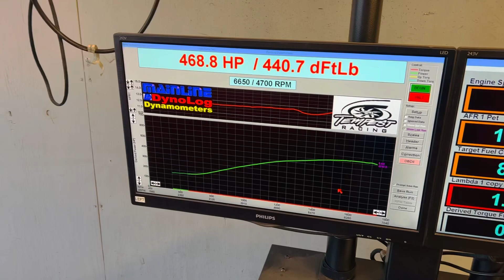MG Tuned Cammed 2014 Challenger SRT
Had the pleasure to work with Fitzgerald Chrysler Jeep Dodge Ram Lexington Park

Due to a unknown aftermarket camshaft, this vehicle needed tuning before it could be listed for sale.

After a few days with the vehicle & some dyno time we ended up at 468HP & 441 TQ!

Great power & AWESOME drivability, a combo that wins every time!

Tuned with HP Tuners 💻 For 93 Octane ⛽️ Fully Emissions Compliant ✔️